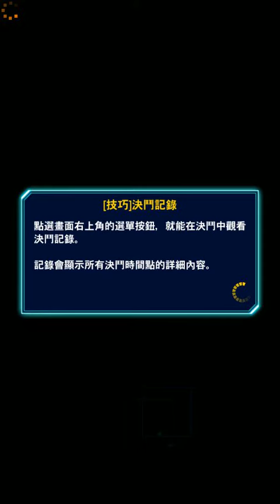Yu Gi Oh Deul Links 編年史 貝卡斯 卡通世界